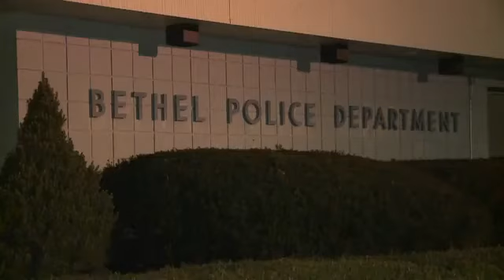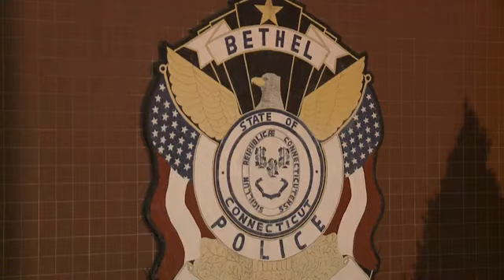NASTY WHITE PEOPLE PART 1 MAN HAS KID WITH HIS DAUGHTER AN THEY BOTH GET ARRESTED